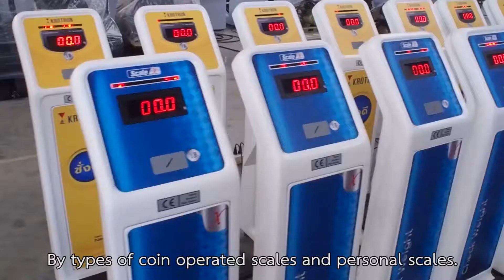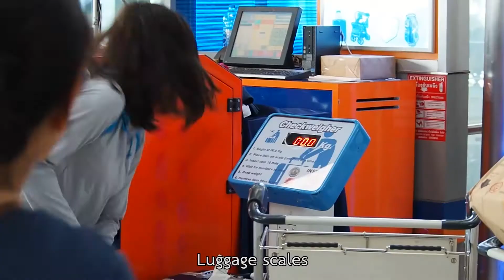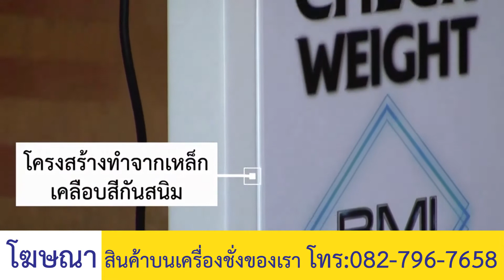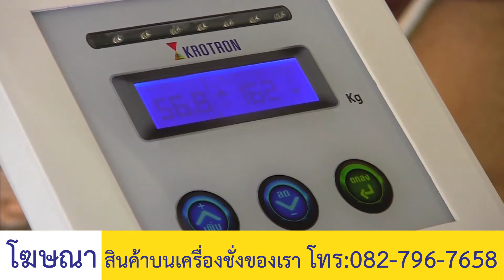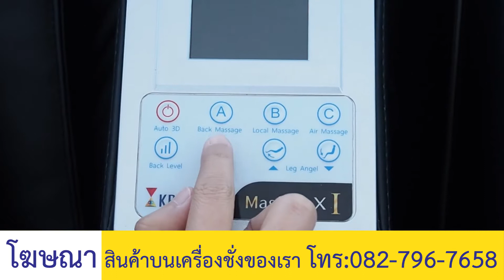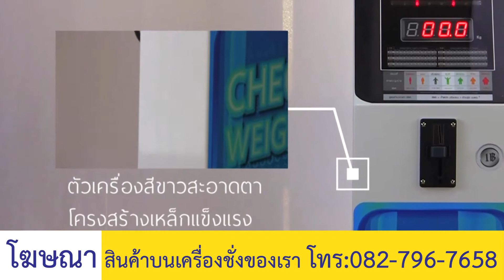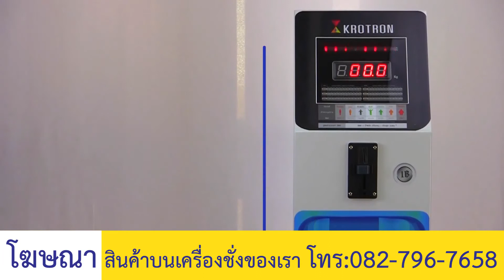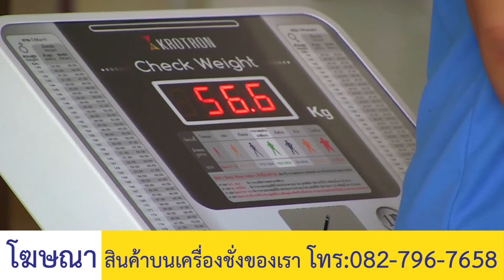ประวัติบริษัทโครตรอน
วีดิโอนี้เป็นวีดิโอแนะนำและเล่าเรื่องราวความเป็นมาของ โครตรอน แบรนด์ภายใต้การบริหารงานของบริษัทเอสเคเอส เอ็นจิเนียริ่ง แอนด์ เซอร์จำกัด